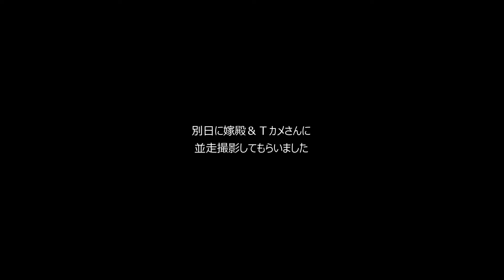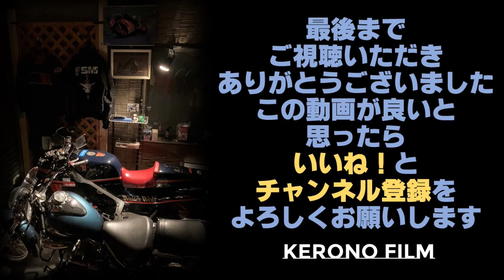今日はIntruder LC250で出掛けよう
2020/11/18
SUZUKIの250アメリカンバイクのイントルーダーLC250でトコトコツーリングに行ってきました

基本的使用機材
ビクターHM45
GoPro hero2
GoPro +

　　　　　　　　　　　　　　　　　　　　KERONO